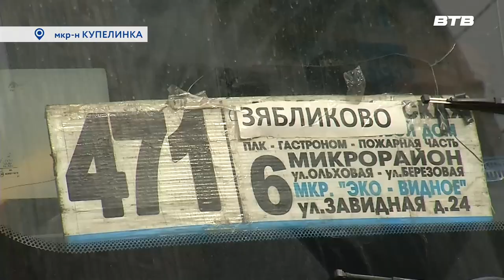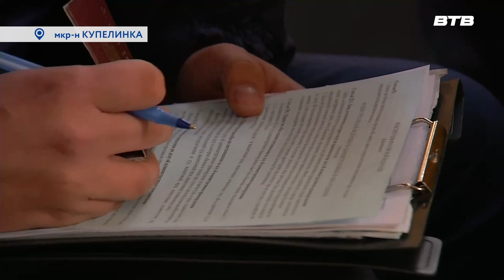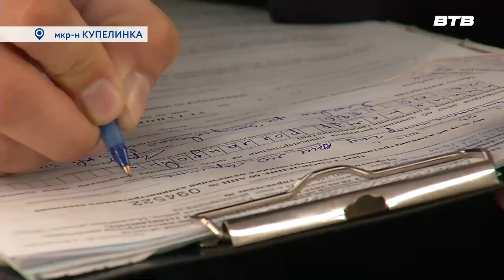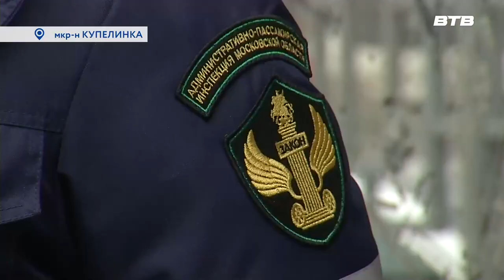НЕЗАКОННАЯ ОПЛАТА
Сотрудники администрации Ленинского городского округа совместно с представителями пассажирской инспекцией Московской области провели рейд, чтобы выявить незаконные случаи оплаты проезда. О результатах в репортаже Юлии Погосьян.